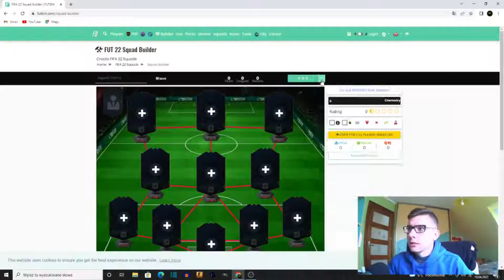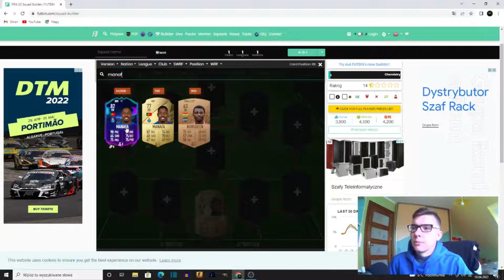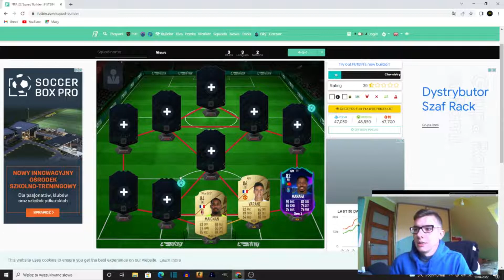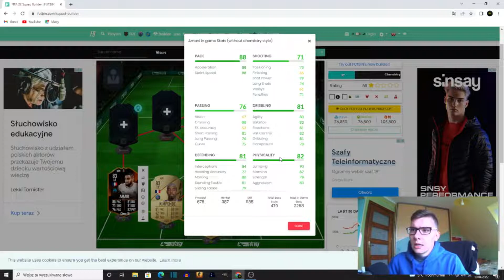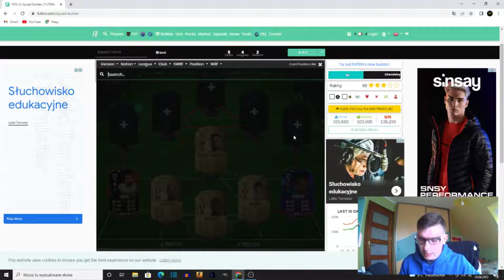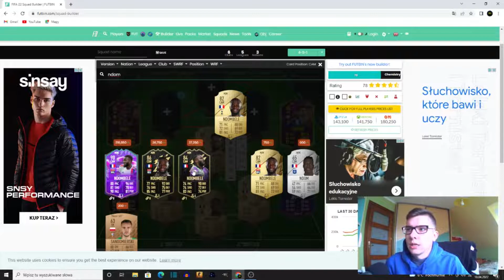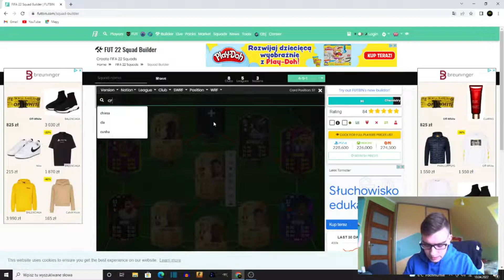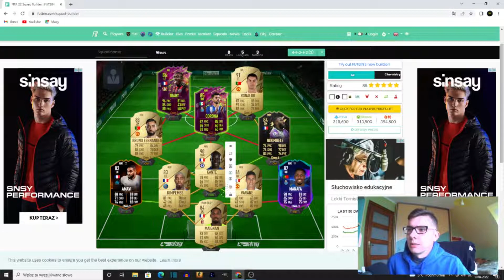NAJLEPSZY SKŁAD DO 300K | FIFA 22 BUDOWANIA SKŁADÓW #130